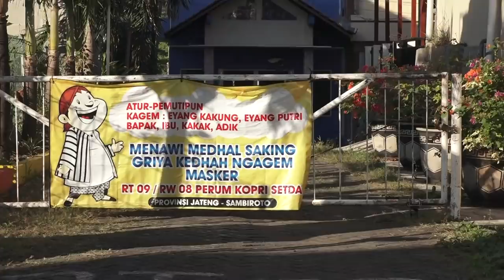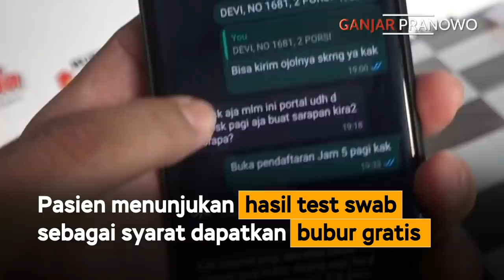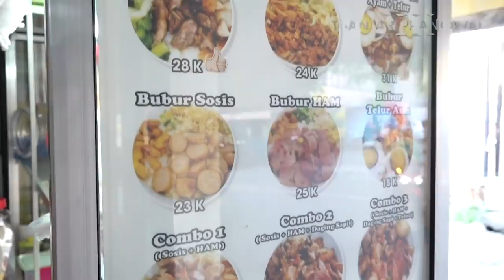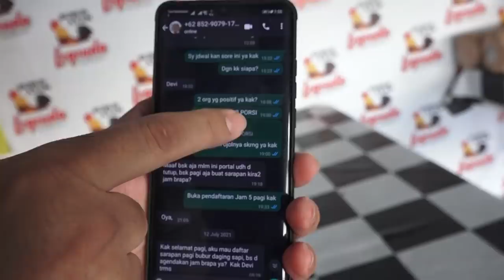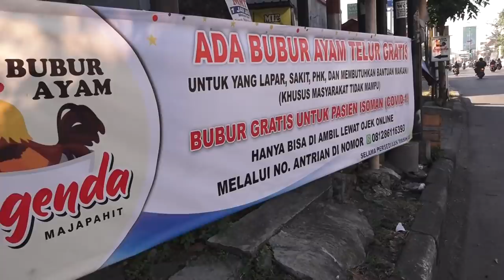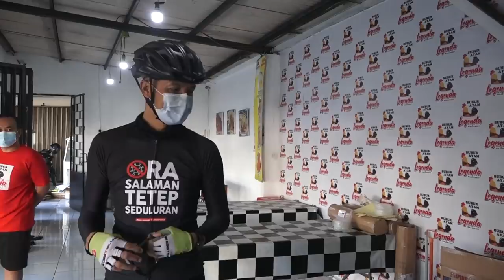MASIH BANYAK ORANG BAIK DI JATENG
Saya sering mendapat laporan banyak warga tidak bisa makan. Kalau di Jawa Tengah, rasa-rasanya kok saya tidak percaya. Kenyataannya, banyak lokasi yang saya kunjungi, dari tingkat RT sampai kota/kabupaten, ada kebersamaan di antara warganya.

Seperti yang saya temukan di Perumahan Korpri, Sambiroto, Kota Semarang. Di pemukiman ini ada tiga keluarga yang terpapar covid dan warga secara sukarela iuran untuk membelikan sayur dan makanan bagi keluarga yang tengah isoman.

Yang tidak kalah luar biasa adalah Bang Romeo. Beliau ini adalah penjual bubur ayam yang sengaja membagi-bagikan dagangannya secara gratis untuk pasien covid yang tengah isoman.

Bang Romeo sudah tidak mikir untung rugi. Dia sudah meniatkan diri untuk membantu pasien yang tengah berjuang melawan covid, dengan apa yang dia miliki.

Saya yakin masih banyak orang-orang baik lainnya di Jawa Tengah ini, yang dengan ikhlas dan rela hati membantu sesama yang tengah bergulat melawan penderitaan akibat covid.

Masyaallah, subhanallah.. Jateng itu ya seperti ini. Masyarakatnya baik luar biasa 👍🏻